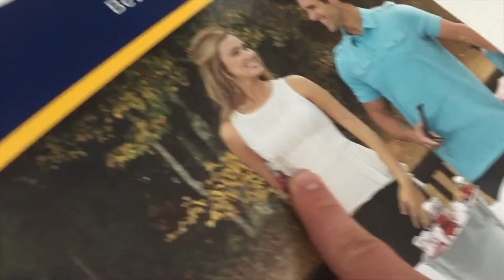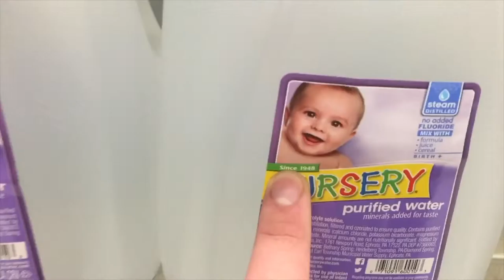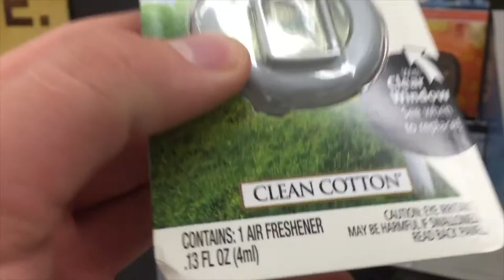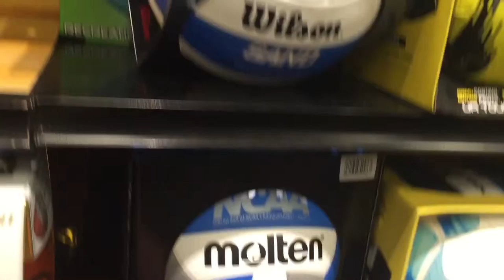Fritz Simone und Udo in Deutch, WIR GEHEN CAMPEN!!!!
Wir gehen campen!